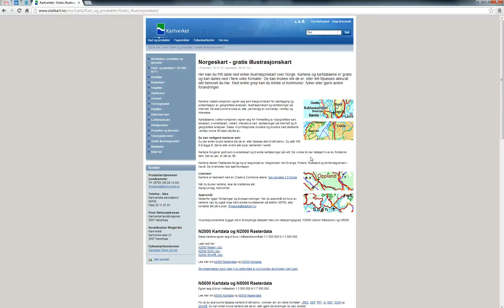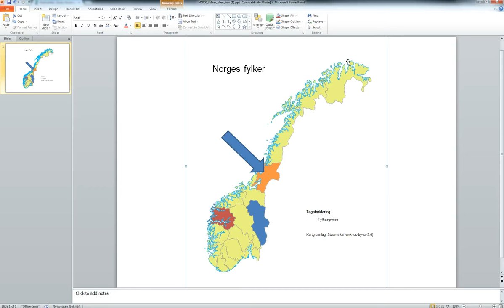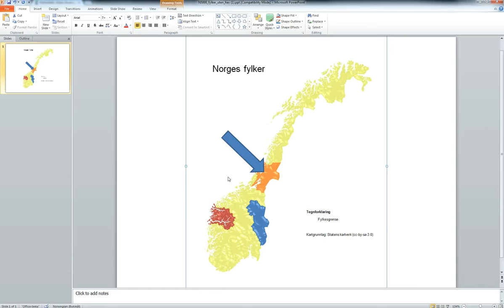Demo: N5000 i PowerPoint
Spill av i 720 eller 1080 for best kvalitet.

Demo som bruker Kartverkets N5000-kart i PowerPoint. Del av EVU-kurs på NTNU i 2012/2013.